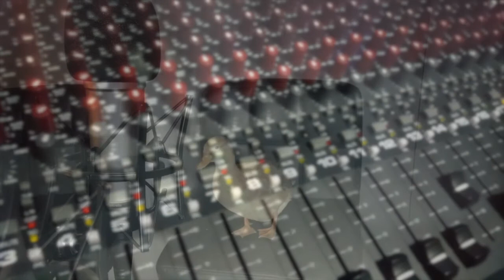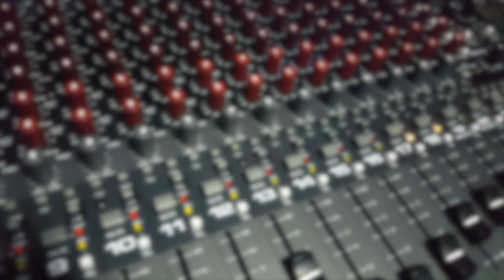HAPPY 2ND BIRTHDAY LOCAL DISTORTION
Today is Local Distortion's 2nd Birthday!!
We asked artists to send in some well deserved Birthday wishes in to us with some heart warming, some very creative and some down right disturbing...

Massive Thank You to everyone who got involved!
False Hearts
History & Lore - Danny Kingsley
The Visitors - Lily-Ann Reeve
Sunlight For Honey
(Maverick)
Searching Grey
Anthony Rubery Music - Anthony Rubery
Short Stories
GrassRoof
Matt Hammond
The Radio Decade - Berd
Cam FM Breakthrough - Sandy Mill
Timothy the Duck